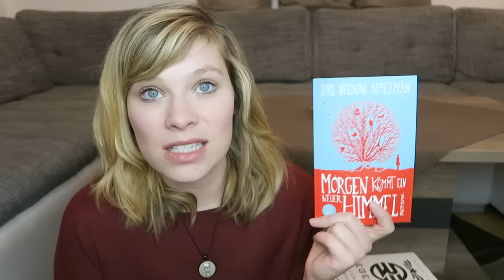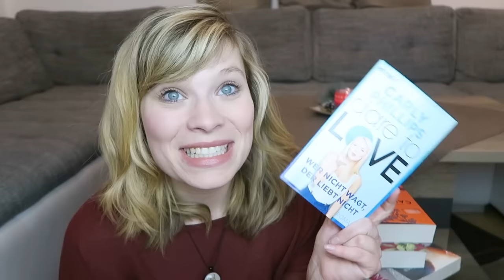Neuzugänge Dezember // Teil 2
Night School - C.J. Daugherty
☆ Du darfst keinem trauen
☆ Der den Zweifel sät
☆ Denn Wahrheit musst du suchen

Legend - Marie Lu
☆ Fallender Himmel
☆ Schwelender Sturm
☆ Berstende Sterne

Morgen kommt ein neuer Himmel - Lori Nelson Spielman

Nur einen Horizont entfernt - Lori Nelson Spielman

Calendar Girl - Begehrt - Audrey Carlan

Calendar Girl - Ersehnt - Audrey Carlan

Wer nicht wagt, der liebt nicht - Carly Phillips

Sternenregen (Die Sternen-Trilogie, Band 1) - Nora Roberts

Broken Hearts - Gefährliche Nähe - Gena Showalter

Die Entscheidung des Flammenmädchens - Samantha Young

Ein einziges Geheimnis - Simona Ahrnstedt

Ein Gratis Hörbuch von Audible: